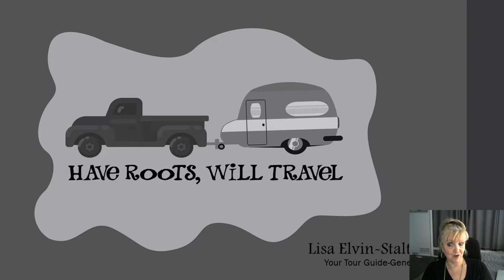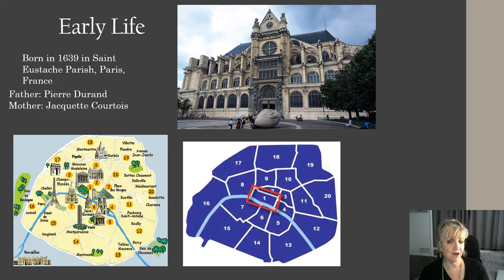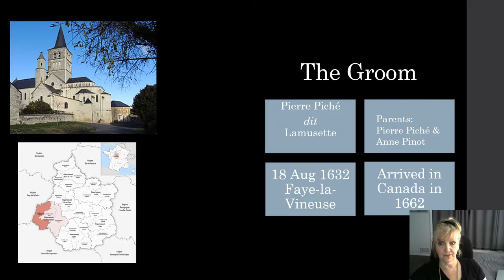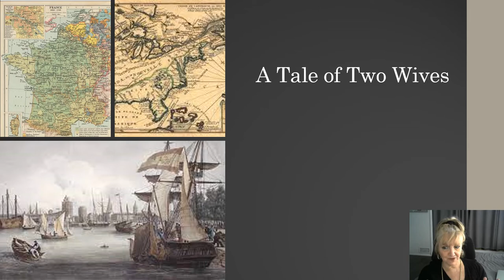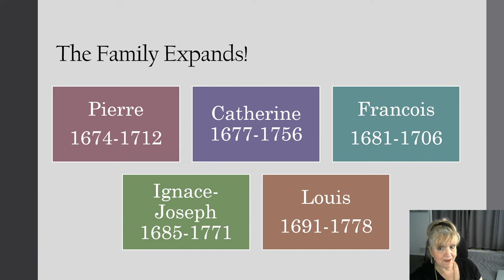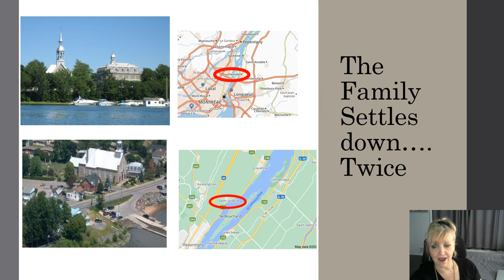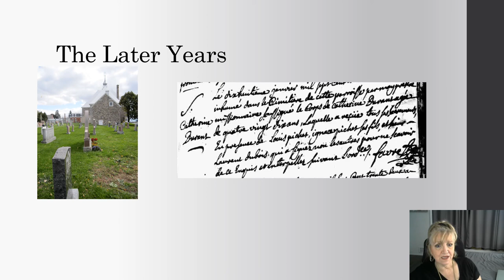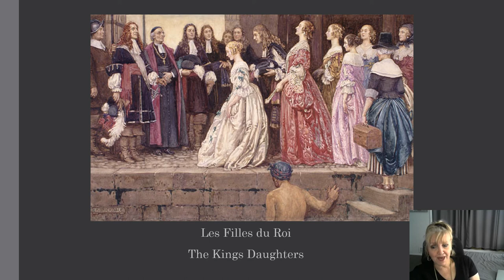Les Filles Du Roi 20 Catherine Durand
Own your copy of this!